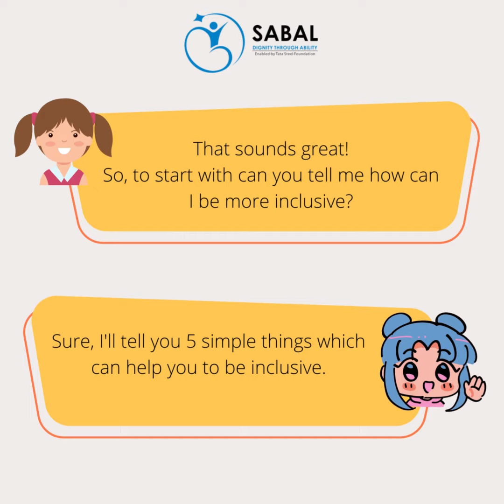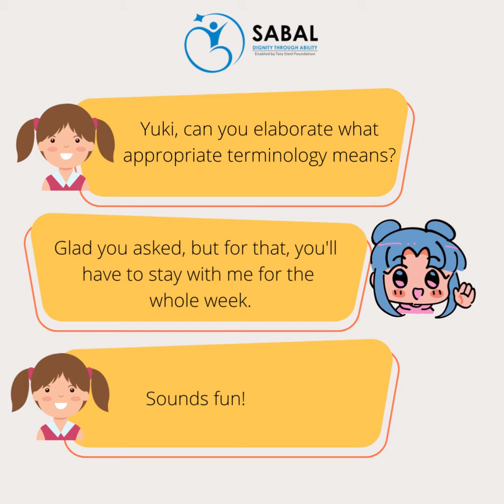Tata Steel Foundation | International Day of Persons with Disabilities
Sabal celebrates the International Day of Persons with Disabilities: A week-long celebration from November 28 to December 4, 2022, to raise awareness about disability issues and challenges faced by people living with disabilities around the world.

As part of this effort, Yuki and Cookie are here to tell us simple ways to be more inclusive of people with disabilities.